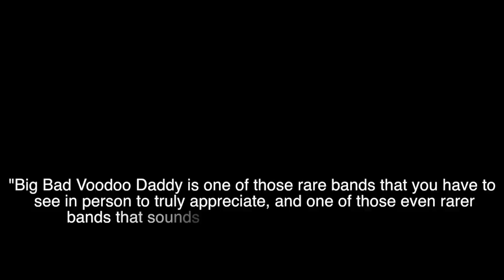Big Bad Voodoo Daddy 2018 Promo Video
Get ready for a swingin' good time with Big Bad Voodoo Daddy at The Paramount on December 19th, 2018!